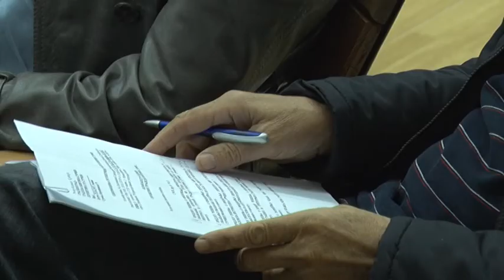Surčin moj grad: Skupština GO Surčin